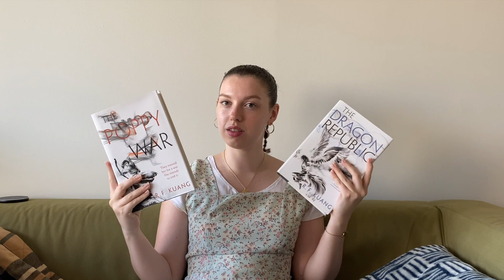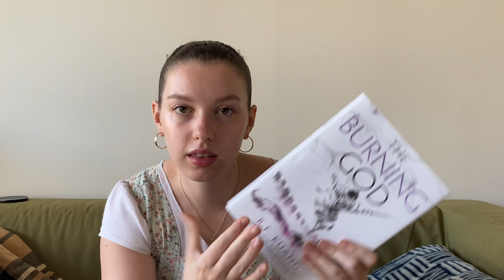I forgot about my 23 Books in 2023 list | Mid-Year Check In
I may or may not have forgotten that I made a 23 Books in 2023 list at the end of last year and I may or may not be now panicking about how few of these 23 books I have read.

Books mentioned in this video:
The Hawthorne Legacy by Jennifer Lynn Barnes
The Final Gambit by Jennifer Lynn Barnes
The Alloy of Law by Brandon Sanderson
Shadows of Self by Brandon Sanderson
The Bands of Mourning by Brandon Sanderson
The Lost Metal by Brandon Sanderson
The Poppy War by R F Kuang
The Dragon Republic by R F Kuang
The Burning God by R F Kuang
Jade City by Fonda Lee
Jade War by Fonda Lee
Jade Legacy by Fonda Lee
The Bromance Book Club by Lyssa Kay Adams
Notes on an Execution by Danya Rukafka